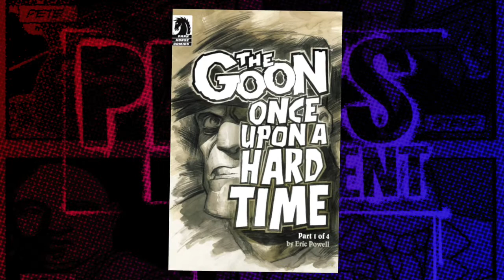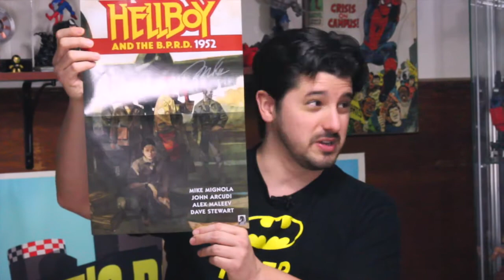Comic Book Reviews from Pete's Basement Season 8, Episode 5 - 2.10.15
Its your lovable pals Pete and Ramon back at the roundtable for a week's worth of books! We've got a new contest starting up, a whole mess of crazy books to review - some good, some uhhh not so good, and of course, we've got a bunch of viewer mail to answer.

So what're you waiting for? Uhh, proverbially speaking of course. Please don't watch the Pete's Basement Show while you're on the road. Drive safely!

In this episode: Dark Horse Comics, Episode, Geoff Johns, Grant Morrison, Guardians of the Galaxy and The X-Men: Black Vortex Alpha, Hellboy and the BPRD 1952, Image Comics, Imperium, John Romita Jr., Jungle Jim, Lady Killer, Legenderry Vampirella, Nameless, Postal, Rat God, Return of the Living Deadpool, Richard Corben, Superman, The Goon: Once Upon A Hard Time, Valiant Comics